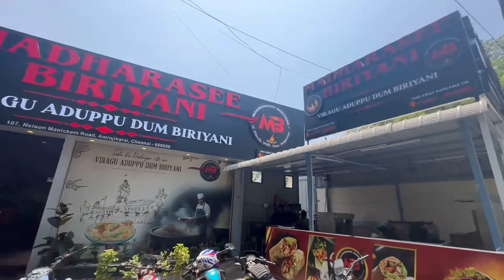Madharasee Biryani -near ampa biryanilovers biryani muttonbiryani chickenbiryani plz subscribe